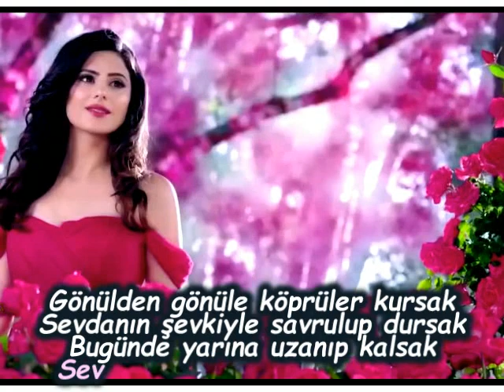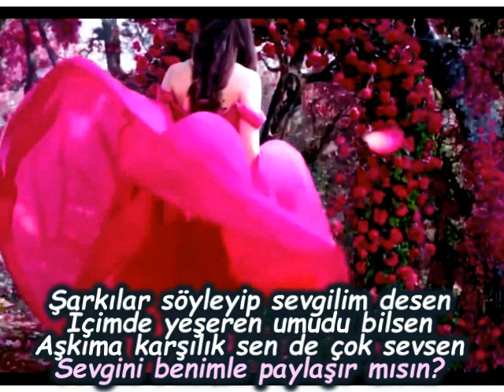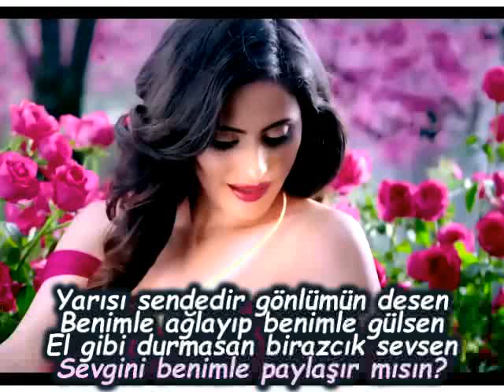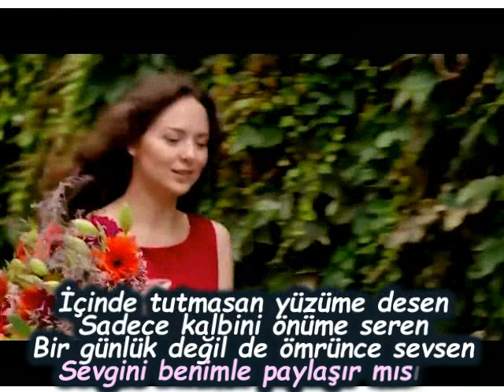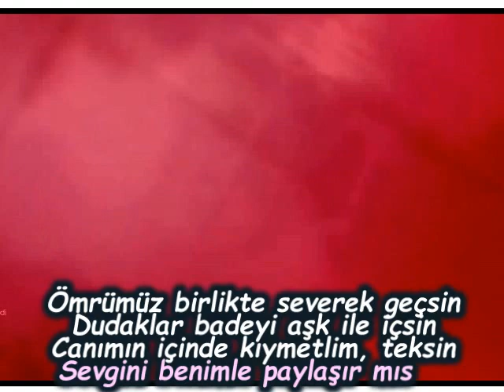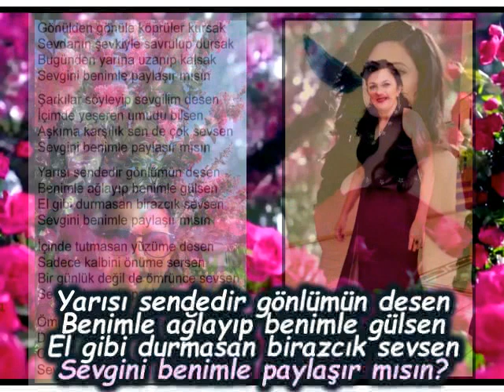METE EDMAN-"GÖNÜLDEN GÖNÜLE KÖPRÜLER KURSAK"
"GÖNÜLDEN GÖNÜLE KÖPRÜLER KURSAK"
Güfte: NURAY DABAKOĞLU ALTINOK
Beste: HALUK ŞİNASİ TARAN
Makam: Muhayyerkürdi Şarkı
Yorum: METE EDMAN